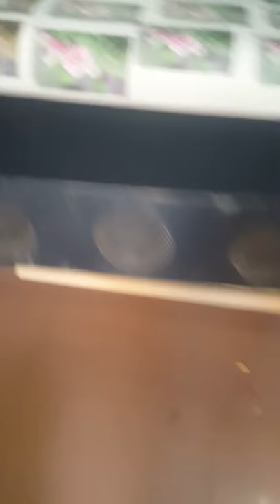Chế máy in pp 1 đầu DX5 tốc độ bàn thờ. Đầu phun dùng 2 năm vẫn in siêu nét 0941833222